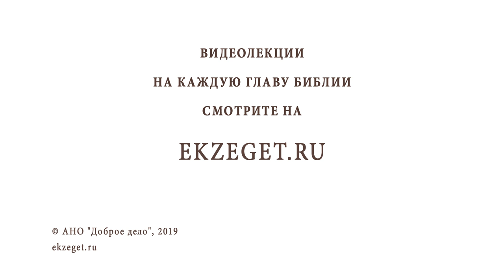Великий понедельник. Кончина мира и Второе пришествие. Протоиерей Олег Стеняев. Страстная седмица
Команда Экзегет.
Страстная неделя, великий понедельник - первый день самой важной для христианина недели в году. Недели перед Воскресением Христовым. Каждый день Страстной седмицы вспоминает особые по величию и важности события из последних дней земного пути Спасителя. Именно поэтому эти дни называются Великими и Святыми.
О каких же событиях повествует нам Священное Писание в Великий Понедельник Страстной Седмицы?

🔸Почему Господь проклял смоковницу? И что символизировало это для Его учеников?
🔸Притча о двух сыновьях и притча о злых виноградарях.
🔸Кто действительно исполнил волю Отца?
🔸Почему мытари и блудницы идут впереди в Царство Небесное?
🔸Какой Властью Христос творит чудеса?
🔸Почему камень, который отвергли строители, стал главою угла?
🔸Какие пророчества о последних днях мира говорит Спаситель?
🔸Свидетельства Христа о Своем пришествии и одна из прощальных бесед на Елеонской Горе.

О событиях Великого Понедельника и толковании их рассказывает протоиерей Олег Стеняев.

📜 ЧИТАЙТЕ текст Библии на нашем сайте с толкованиями Святых Отцов